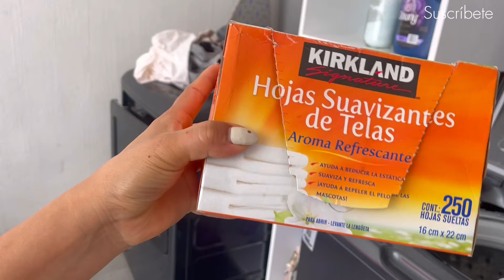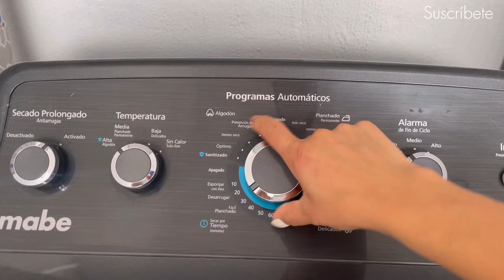✨MARATON DE LIMPIEZA Y ORGANIZAR✅//así organizó mi casa 🏠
El día de hoy estaremos haciendo un maratón de limpieza.🏠
Acompáñame a motivarnos juntas ✨🌷
Si eres nuevo en mi canal te doy la bienvenida 💕